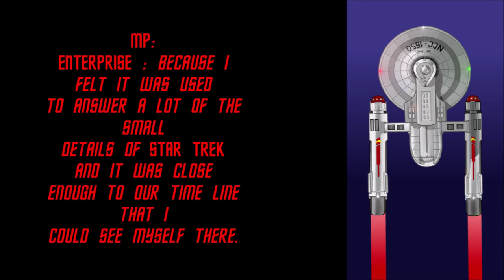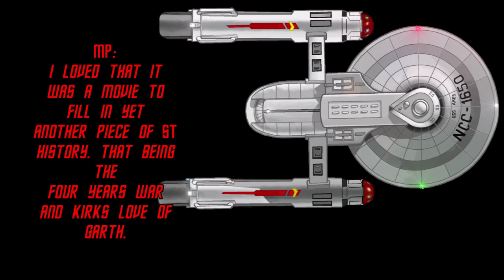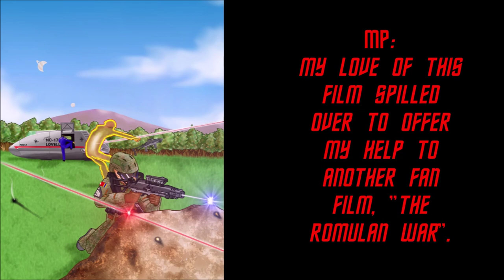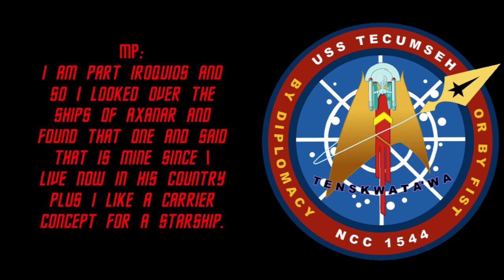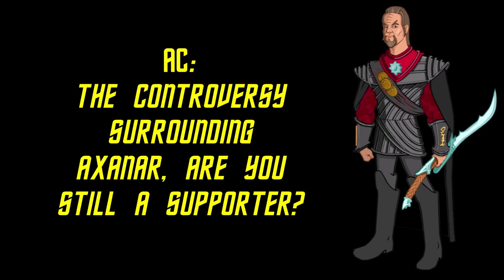AXANAR | COMICS | The Movement | Mark Payton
In this episode we check out the Amazing Axanar Fan Art from Mark Payton!

For more of Mark's Incredible Artwork...

To get your hands a hold of some of Mark's Awesome Merch and Axanar Inspired Merch,

Mark is also wanting to help out Jonathan Lane's Interlude project, and wants to donate to his fundraiser from selling his Axanar Inspired Posters found right here!

~LLAP
~Trey

For more about Axanar Comics...

Inspiration ~
in·spi·ra·tion
[ˌinspəˈrāSH(ə)n]
NOUN
1)the process of being mentally stimulated to do or feel something, especially to do something creative.
synonyms:
2) the quality of being inspired, especially when evident in something.
3)a person or thing that inspires.